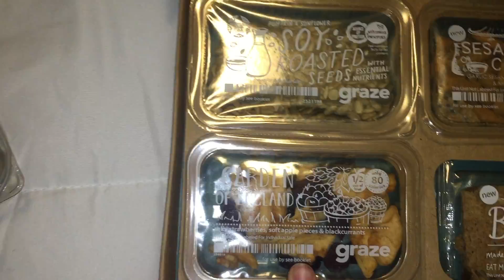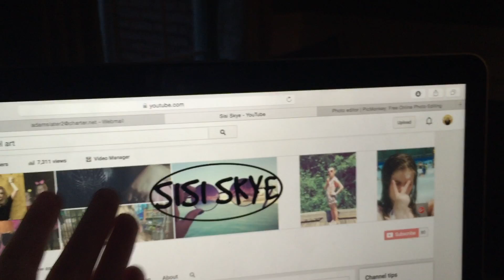FALL VLOG!!!SHOPPING,FUNNY FRIENDS, AND CRAZY EYEBROWS?!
YAY!I hope you liked it! Next weeks video may or may not be a Christmas video:)